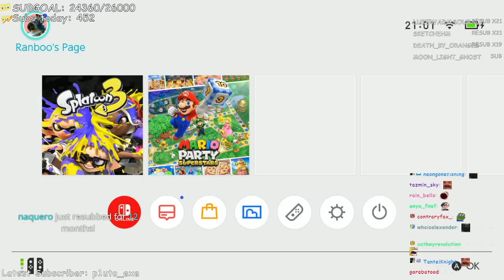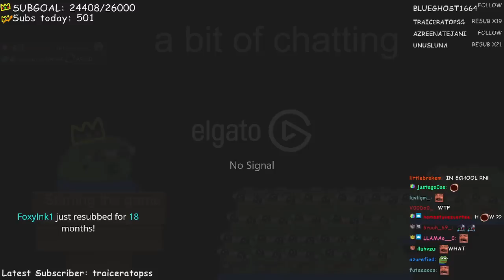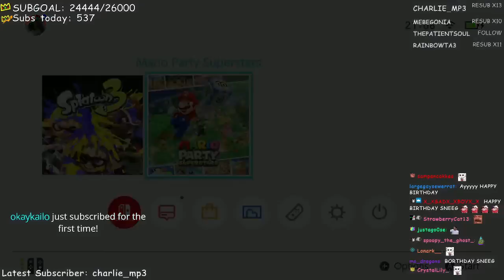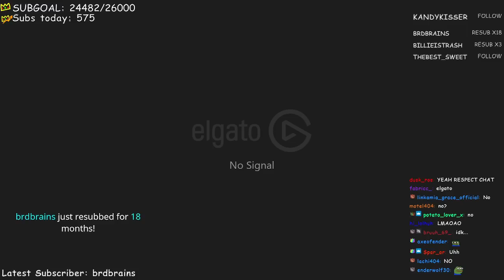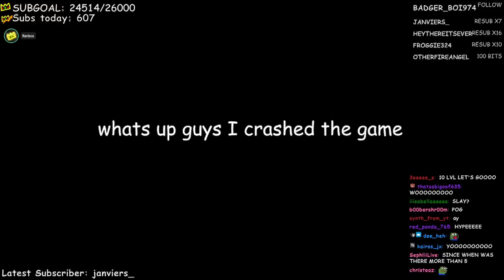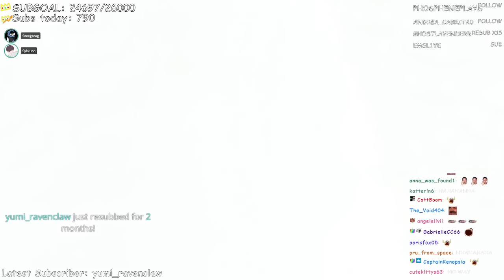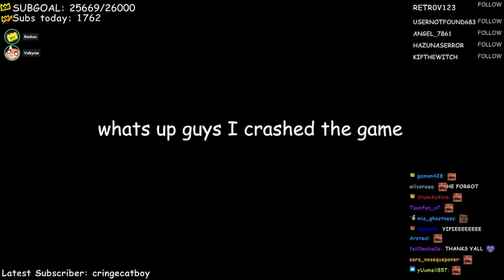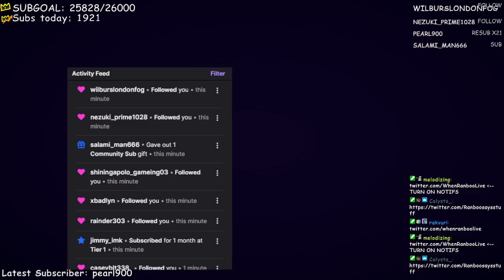Mario Party With Sykkuno, Valkyrae and Sneeg!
Ranboo plays Mario Party With Sykkuno, Valkyrae and Sneeg! Today Ranboo is going to win at Mario Party with his friends.

ranboo​vods